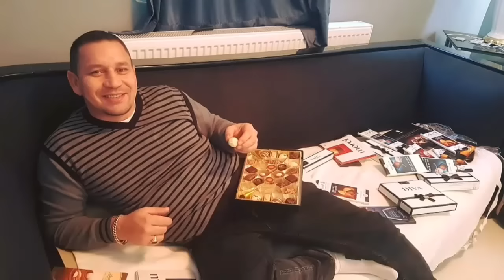Ruditol a családomnak ujevre